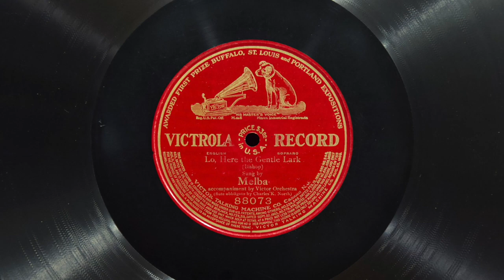Lo, Here the Gentle Lark (1907) • Nellie Melba (EMG Mark Xb Oversize Gramophone)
Soprano Nellie Melba (with flute obbligato by Charles K. North) sings "Lo, Here the Gentle Lark" (from the opera "Comedy of Errors" by Sir Henry Bishop from William Shakespeare) on Victor Red Seal record 88073, played on an EMG Mark Xb Oversize gramophone with a Meltrope III soundbox and a Burmese Colour Needle. Acoustically recorded March 30, 1907 in New York City.